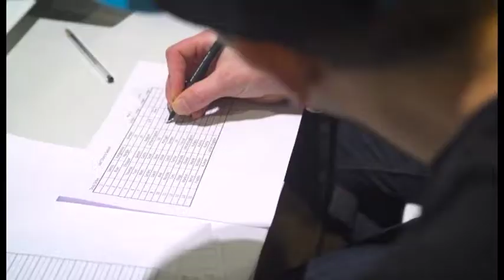Air To The Throne 7th Place Alfie 2016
London Bike Show 2016
Alfie Stephens 7th Place Run.